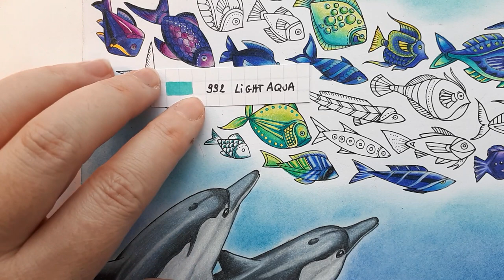How to color FISH part 2 - LOST OCEAN - Johanna BASFORD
How to color fish part 1 : how to make gradients of greens, gradients from green to yellow to blue, golden gradients, light star around the eye, I show you all these technique so you'll be able to combine them in different ways to make your own multicolored fish following your inspiration !
Colored pencils used : Prismacolor Premier.

Index :
0:00 Présentation
00:16  Fish # 5 : striped fish
06:01  Fish # 6 : big green fish
12:34  Fish # 7 : small fish
15:18  Fish # 8 : tiger fish
22:37  Fish # 9
24:48  Fish # 10 : golden fish

List of the colors (Prismacolor Premier) :

Fish # 5 : striped fish
902  Ultramarine
1024 Blue Slate
938 White
1004 Yellow Chartreuse
913 Spring green
905 Aquamarine
935 Black
903 True Blue

Fish # 6 : big green fish
905 Aquamarine
1004 Yellow Chartreuse
992 Light Aqua
920 Light Green
989 Chartreuse
105 Cobalt Turquoise

Fish # 7 : small fish
105 Cobalt Turquoise
992 Light Aqua
989 Chartreuse
1004 Yellow Chartreuse
920 Light Green

Fish # 8 : tiger fish with a star around the eye
933 Violet Blue
903 True Blue
1087 Powder Blue
935 Black
905 Aquamarine
920 Light Green
916 Canary Yellow
913 Spring Green
105 Cobalt Turquoise

Fish # 9 :
1027 Peacock Blue
909 Grass Green
920 Light Green
989 Chartreuse
914 Cream
1004 Yellow Chartreuse

24:48  Fish # 10 : golden fish
915 Lemon Yellow
943 Burnt Ochre
917 Sunburst Yellow

Art Supplies :
Johanna Basford, Lost Ocean
Uniball Signo pastel gel pens
Staedtler Pigment Liner set of 6

Musiques proposées par La Musique Libre :
Track: Arensky - Feel The Light (ft. Moorea)(Acoustic)